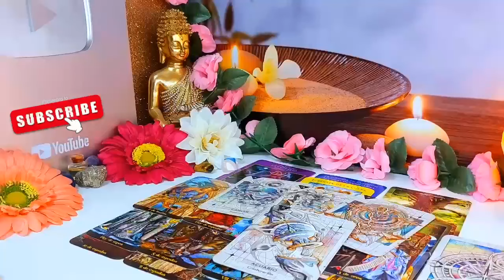AQUARIUS 😱 A SHOCKING DISASTER IS COMING TO YOU😯 AFTER 3 DAYS, IT WILL COMPLETELY CHANGE YOUR LIFE